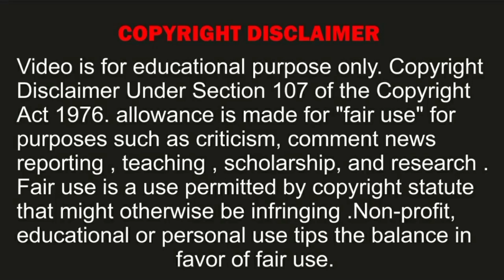कहानी धीरूभाई अम्बानी की | Learnings from Dhirubhai Ambani | Rj Kartik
Hello Dosto !
Welcome to Story PASSWORD

We, Will, Remove It Respectfully. Plz, Don't Use Youtube Strike.

Background Music
Music Credit ;
Kuba Te -shade like